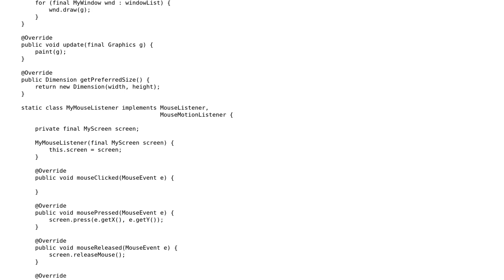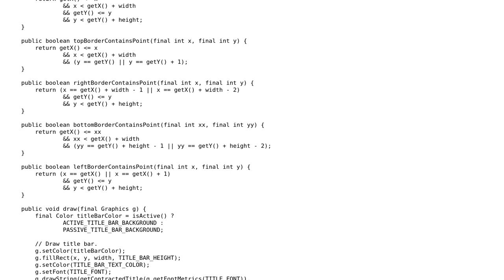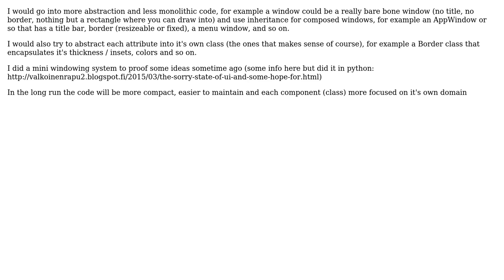Simulating a GUI windowing system - follow-up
With thanks & praise to God, and with thanks to the many people who have made this project possible! | Content (except music & images) licensed under CC BY-SA | Music | Images & others | With thanks to user Matias Suarez user coderodde and the Stack Exchange Network Trademarks are property of their respective owners. You are responsible for your own actions.